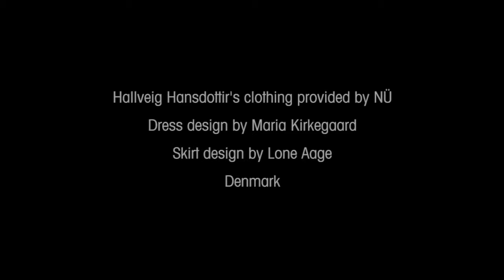Inspired by the Faroe Islands - The Art of Hallveig Hansdottir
Denmark artist Hallveig Hansdottir finds inspiration in the Faroe Islands where she was born.  In this video see her beautiful paintings on exhibition in New York City.